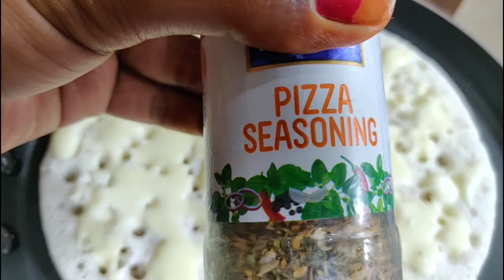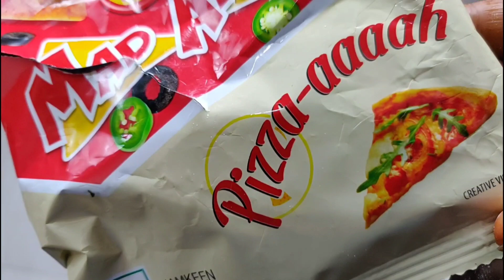Easy Tiffin / Breakfast Dosa Recipe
Easy Tiffin & Breakfast Idea to last minute preparation
Delicious and Healthy Breakfast